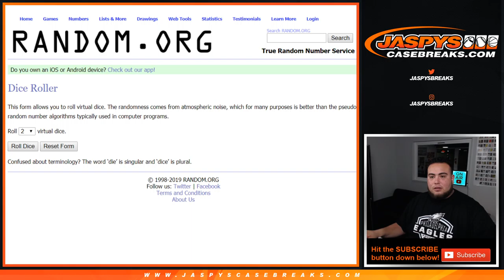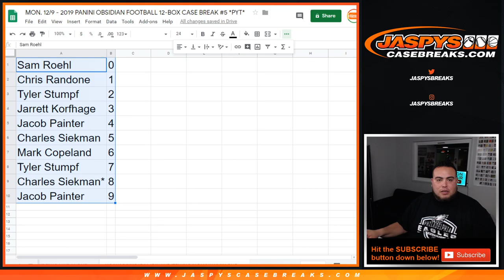MON. 12/9 - *11 TEAMS* 2019 PANINI OBSIDIAN FOOTBALL RNB #2 PYT #5